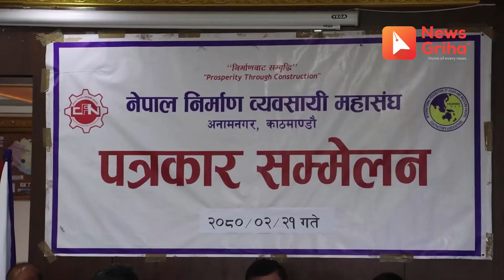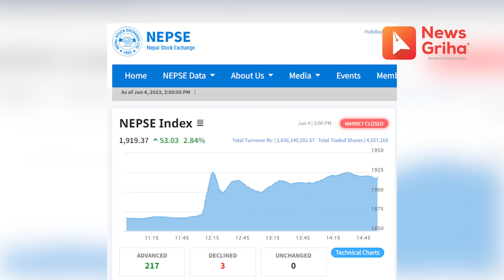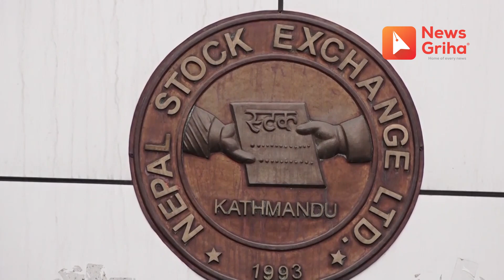दिनभरिका खबर, न्यूजगृह समाचार